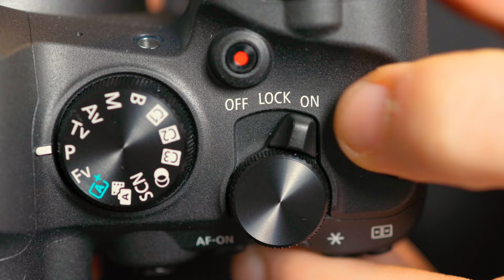Canon R6 Mark II VS Canon EOS R! An easy choice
The Canon R6 Mark II or the Canon EOS R? Is the R6 Mark II worth over double the price of the EOS R? Should you save your money? Or is the Canon R6 Mark II so good you should buy it? This is a real world comparison and personal thoughts on these two cameras after putting them to the test at 2 weddings.

EOS R
R6 Mark II
My favourite lens 70-200mm F/2.8
My workhorse lens EF 16-35 F/4
My go to video lens RF35mm
The Lens everyone NEEDS! RF 50mm
My everyday travel lens RF24-105
Amaran 100D
The GAME changing laptop I use
Logitech MX Master keys mini
Logitech MX Master 2S Mouse
The magical drone I use DJI Mini 2
The best camera monitor under £200! FeelWorld F6 Plus
Mantispod 2.0 Mini tripod
GoPro Hero 10!
THE BEST GOPRO ACCESSORY MAGNETIC MOUNT
Canon EOS R Battery grip
The gimbal I use DJI RSC2
My Everyday backpack! Lowepro paratactic 450 II
Budget Camera bag! Lowepro Tahoe BP150
My studio mic RODE NT-USB
My vlog mic Rode video mic go
The Studio light I use, Godox
The tripod I use
Amazon basics tripod
My ND filter
Budget RGB lights I use
The BEST RGB light for everything, Aputure MC
Aputure MC 4 pack
JJC Hand strap
Canon EOS R ND Adapter
Canon EOS R Basic adapter
Canon EOS R Control ring adapter
Canon EOS R Polarising adapter
Neewer 5 in 1 reflector
K and F Concept magnetic filter kit!
K and F concept magnetic pro mist filter 77mm!